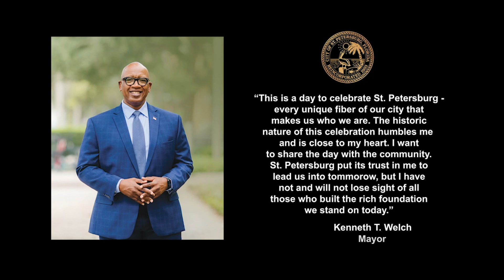The Swearing in of Kenneth T Welch, 54th Mayor of St. Petersburg